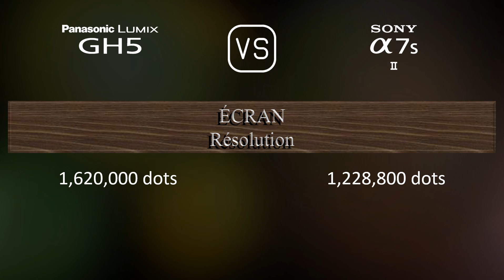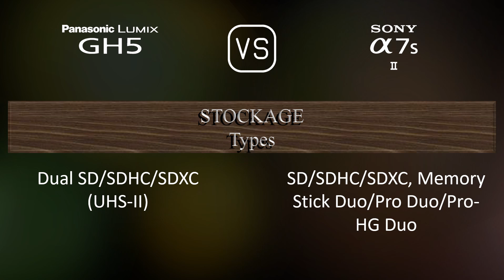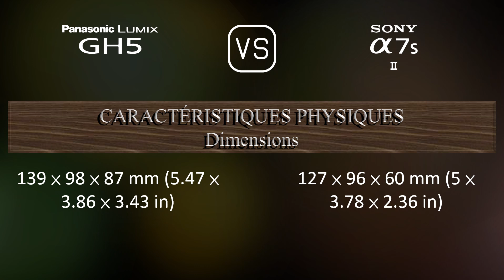Panasonic Lumix GH5 vs. Sony A7S II: Une Comparaison de Caractéristiques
Cette vidéo fournit un aperçu des fonctionnalités du Panasonic Lumix GH5 et du Sony A7S II dans une comparaison de caractéristiques (comparison of specifications).

00:25 LANCEMENT
00:33 BOÎTIER
00:40 CAPTEUR D'IMAGE
01:01 IMAGE
01:16 OPTIQUE ET MISE AU POINT
01:41 ÉCRAN
01:58 VISEUR
02:13 FONCTIONNALITÉS PHOTOGRAPHIQUES
03:06 FONCTIONNALITÉS VIDÉOGRAPHIQUES
03:20 STOCKAGE
03:24 CONNECTIVITÉ
03:49 CARACTÉRISTIQUES PHYSIQUES
04:07 AUTRES CARACTÉRISTIQUES